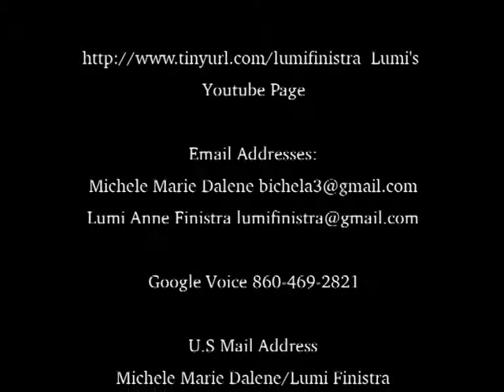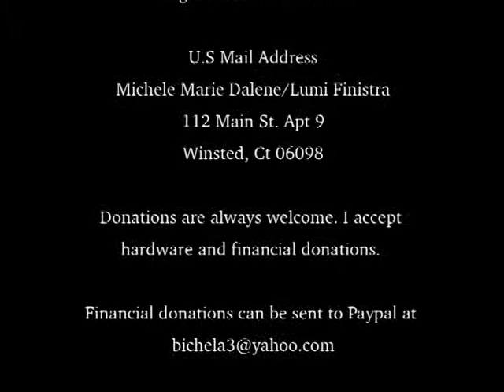Mystics, Mystical Powers and Divination.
What is mysticism. Mystical Powers and Divination?

Michele joins me for a interview where we began to break down the mysteries of these terms.

Michele is a true mystic and if you ever got a chance to talk with her in person. You would probably either find her enduring or infuriating.

That is often due to the fact that mystics don't follow dogmatic policies but look into the deeper realities of what is going on.

Michele Marie Dalene/Lumi Finistra
112 Main St. Apt 9